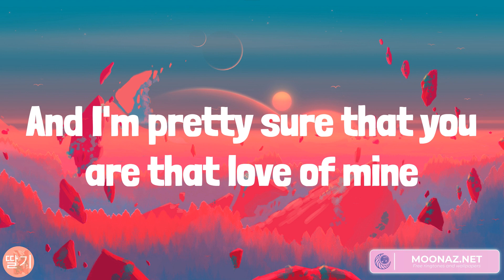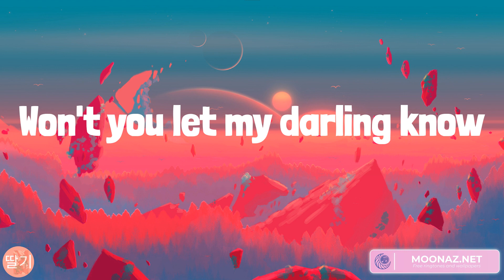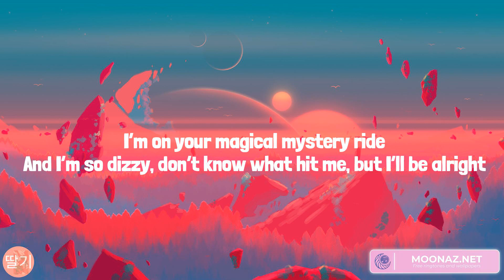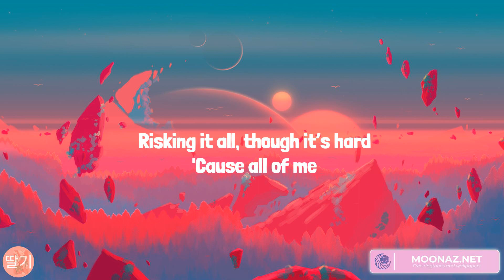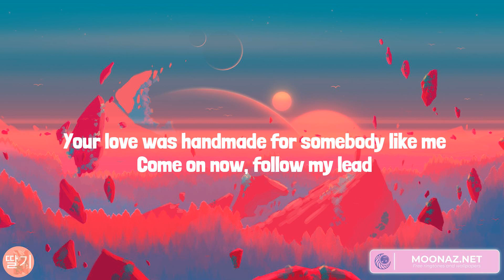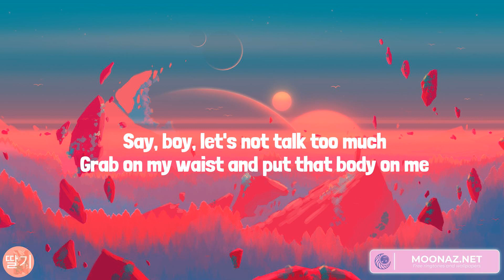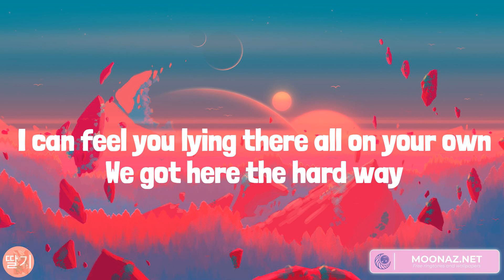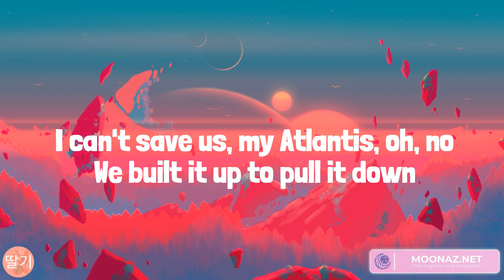Dandelions, All of Me, Shape of You, Atlantis (Lyrics)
Lyrics:
Mine
Smile
Mine
Smile
Mine
Smile
Mine